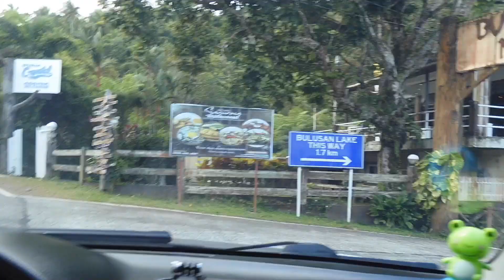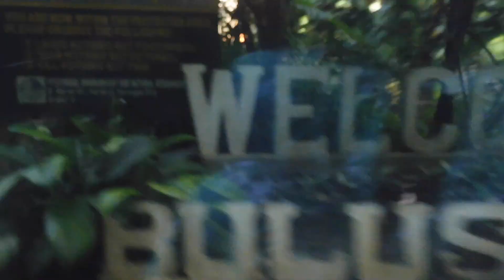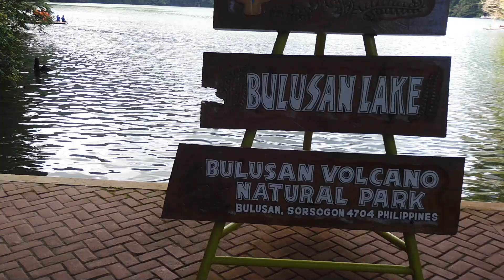BULUSAN LAKE SORSOGON